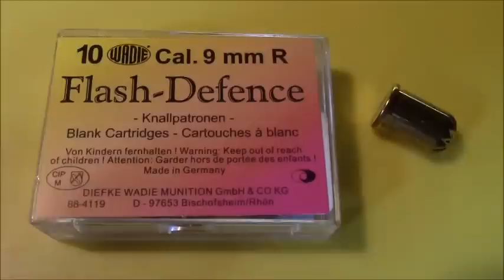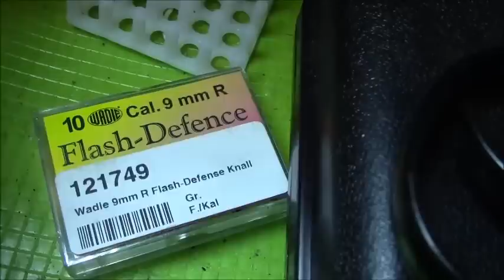Diese Munition bedeutet den " Tod " für fast jeden Revolver !!!!!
Dieses Video unbedingt anschauen, bevor man diese Munition benutzt !